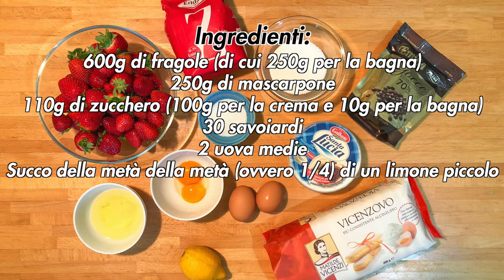Tiramisù alle fragole in coppa con pepite di cioccolato fondente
Dopo i kg e le abitudini mangerecce prese in questa quarantena è difficile cambiare radicalmente. Ecco quindi una ricetta per fare il tiramisù ma usando le fragole e dosando il tutto in una coppetta così da non esagerare.

DETTAGLI
- Difficoltà: facile
- Tempo di preparazione: 1h
- Dosi: 5 persone/coppette
- Costo: basso

INGREDIENTI
- 600g di fragole (di cui 250g per la bagna)
- 250g di mascarpone
- 110g di zucchero (100g per la crema e 10g per la bagna)
- 30 savoiardi
- 2 uova medie
- Succo della metà della metà (ovvero 1/4) di un limone piccolo

Strumenti utilizzati:
- Bilancia per alimenti
- Frullatore ad immersione